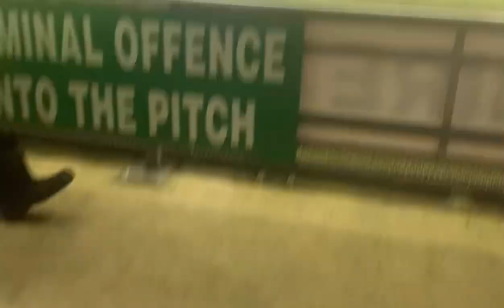Wigan 1-0 ArsenalU21 Matchday vlog *Divin Baningime dream goal sends Wigan to semis*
Fairly decent game not best nor worst hope you all enjoyed. This win sent Wigan to the Semi Finals of the Papa johns trophy where they can face either Hartlepool, Rotherham or Sutton. What a Dream goal for Divin Baningime massive and important. Wigan played 9 Academy players today so it wasn’t Wigan full team either. Use are all legends hope use have a good night and day. See use Friday for Litherland Remyca game and then maybe Sunday For Huddersfield Women vs Everton women at the John smiths stadium depends if I can’t do that I will go to Tranmere vs Stevenage on Tuesday I’ll be able to go to one of these or both.